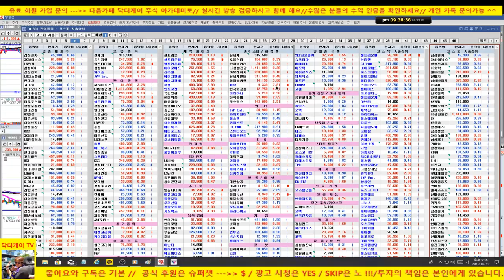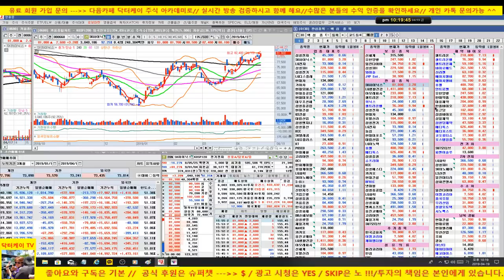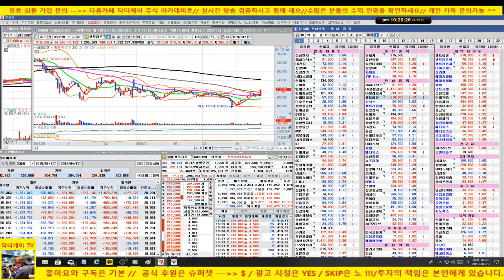[마감시황 & 셀트리온과 바이오주 분석] 셀트리온 삼형제 대박 나릅니다/시장 하루만에 반등 시도 나오는 양호한 모습/190419/수소차,5G -일진다이아,와이솔 양호